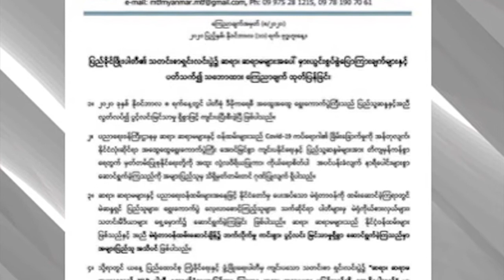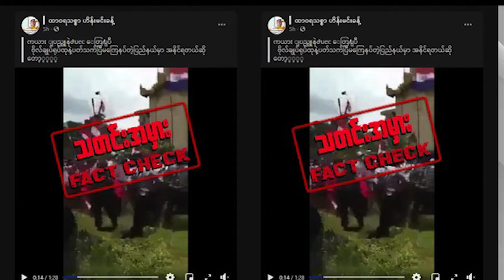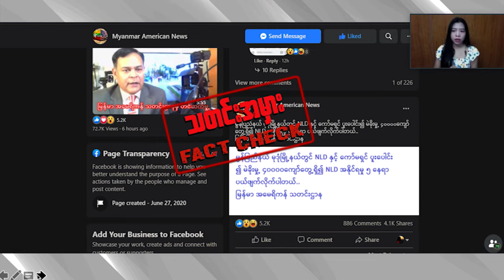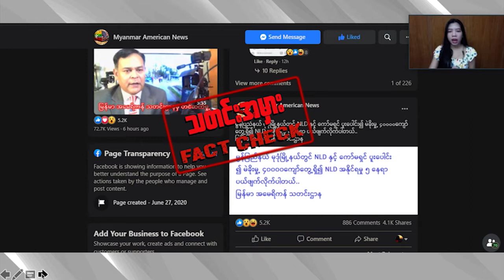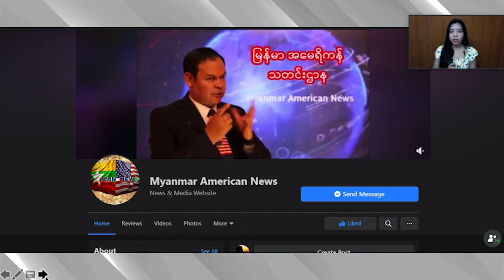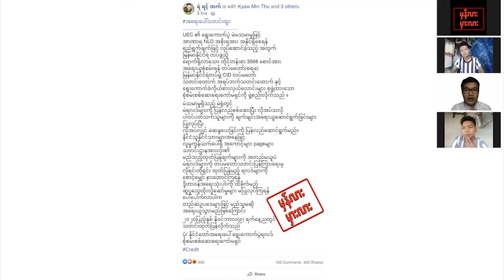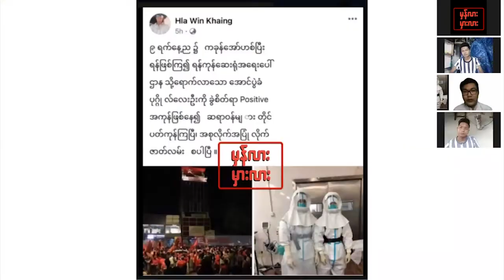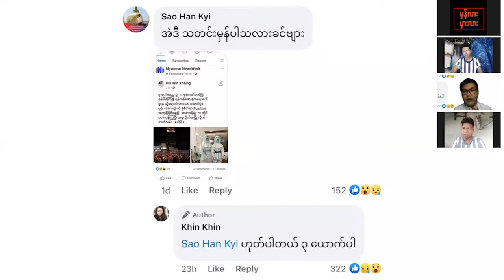DVB Fact Check - ရွေးကောက်ပွဲ နောက်ဆက်တွဲ သတင်းမှားများ ဆန်းစစ်ခြင်း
- ရွေးကောက်ပွဲနောက်ဆက်တွဲ ကြေညာချက်အတုတွေထွက်ပေါ်။
- သတင်းဌာနအမည်ခံ ရွေးကောက်ပွဲသတင်းမှားတွေ ဖြန့်ချီ။
- ရွေးကောက်ပွဲပြီးသွားပေမယ့် ကိုဗစ်ကောပြီးသွားပြီလား၊